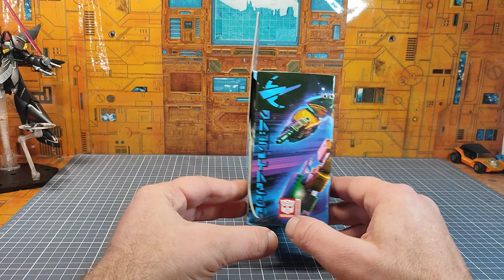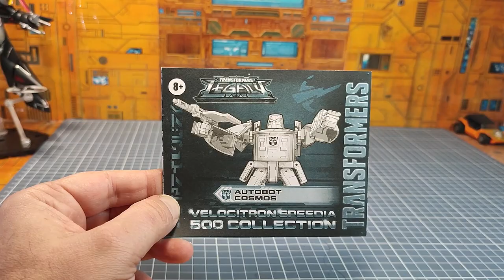Review Fr Transformers Legacy Velocitron Cosmos